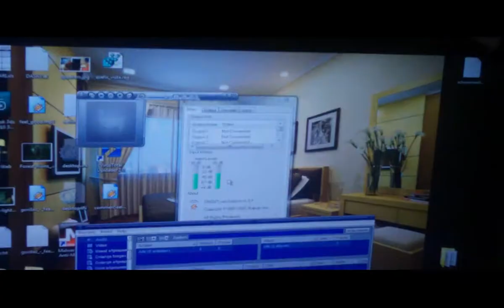Whoopah!! (NEW SONG!!)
Alright guys, Ferris Follo & Bas Bues teaming up for this one! Epic Tech-House track!